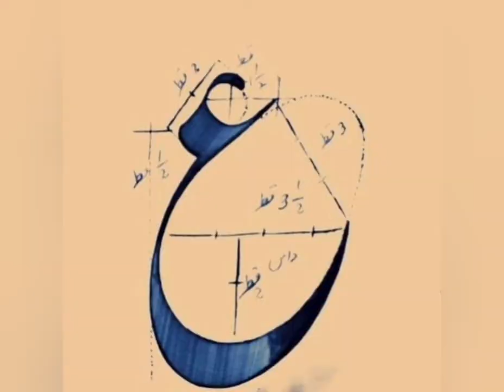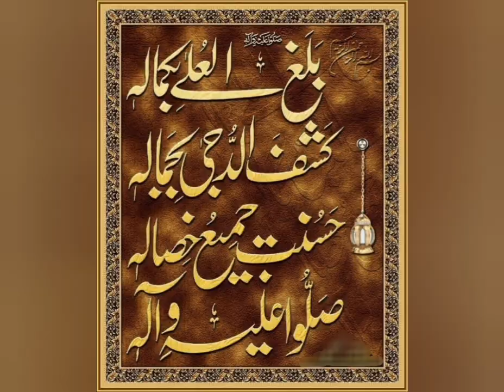Khat_e_nastaleeq Calligraphy, Urdu Calligraphy, how to write Urdu Calligraphy , Qat in Urdu khatati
how to write Khat_e_nastaleeq
Qat in khat e nastaleeq
how to write Urdu calligraphy
compete Urdu Words Calligraphy
Learn to write Urdu Calligraphy
khatati learning